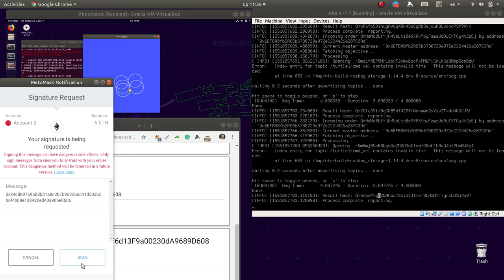Robot-as-a-service experiment: ROS + IPFS + Ethereum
[ENG] From 2019 Airalab team will help developers to bring Robot-as-a-service model to market. In this demo, Sergei Lonshakov shows interaction with turtle simulation which happened after smart contract was created in Ethereum Blockchain.